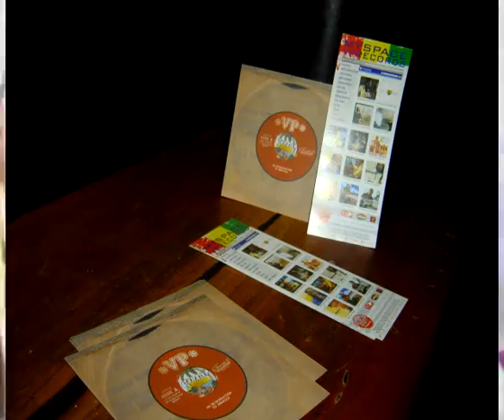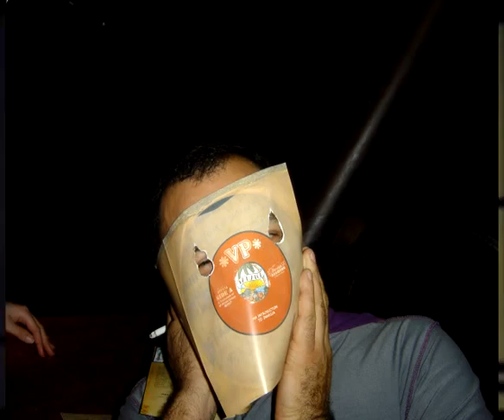Groove Factory TV - VP Records @ Old School Black (Show Bar)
Audition of the new promo for the most important label in Jamaica

Playing:

Shaggy
Church Heathen

Mims Feat Junior Ried & Cham
This is Why I'm Hot (Rmx)

Mavado Feat Serani
Dying